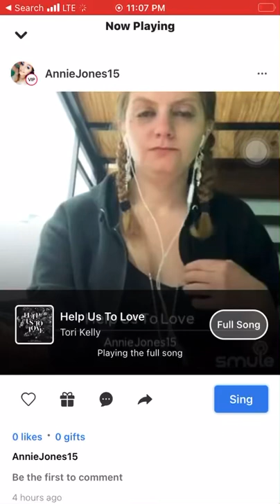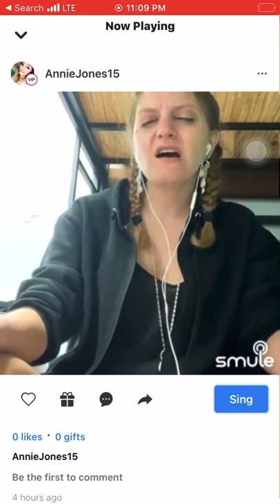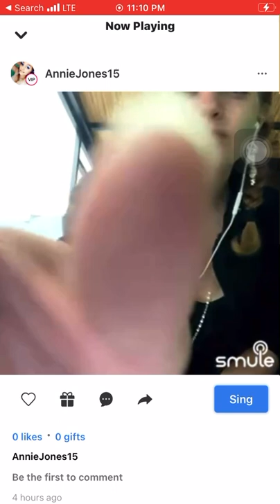Help Us To Love Cover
Love this song. One of my fav Christian songs.